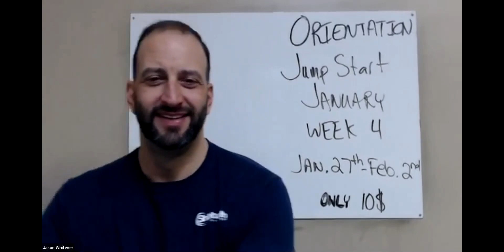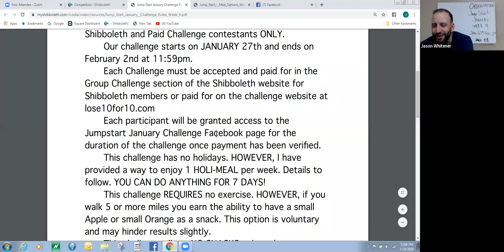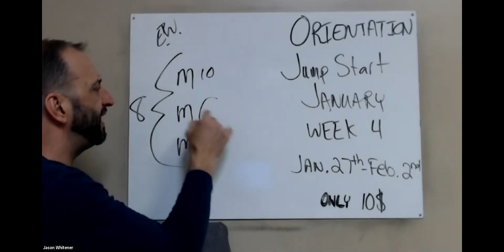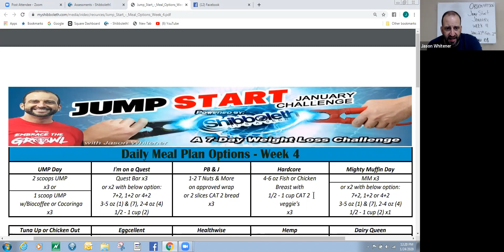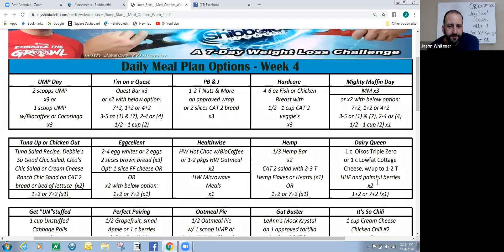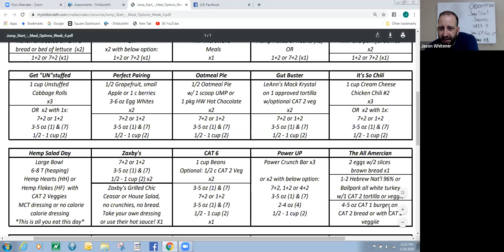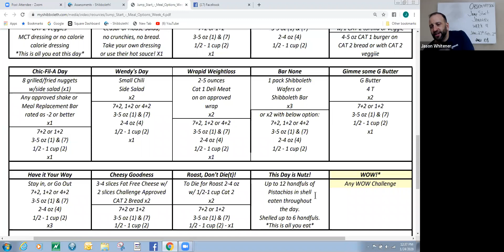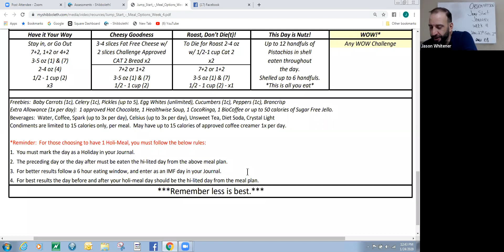JUMP START January Orientation: Week 4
January 27th - February 2nd